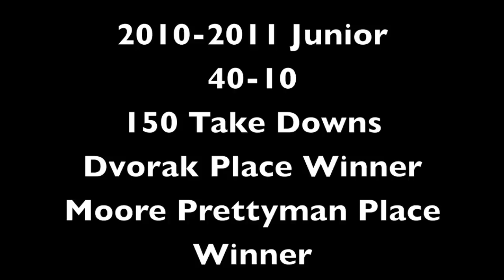Wrestling Highlight Cameron Thomson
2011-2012 wrestling, about half of my season so far